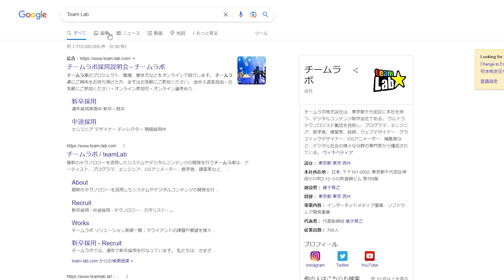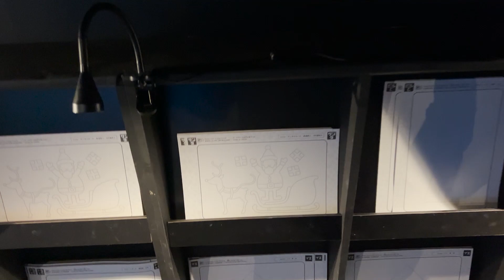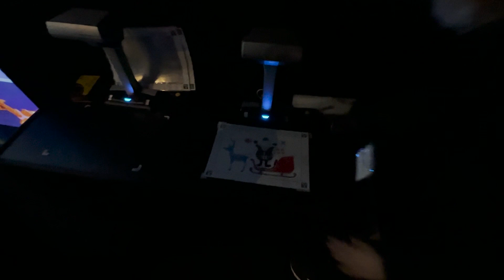Team Lab Event at Fenice Sakay in Osaka, Japan - Click Here to Watch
Experience the cutting-edge technology and stunning visuals of Team Lab's event, held at Fenice Sakay in Osaka, Japan. Immerse yourself in a world of interactive digital art and be mesmerized by the unique blend of tradition and modernity.